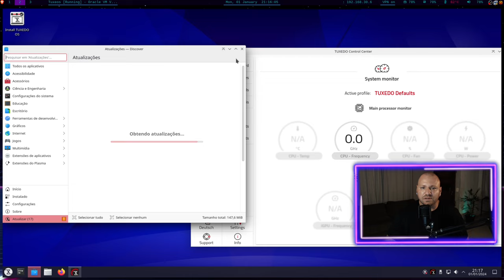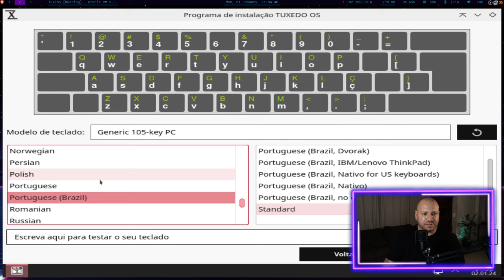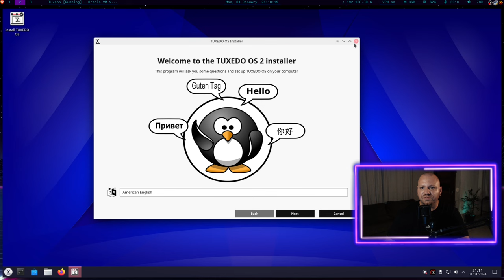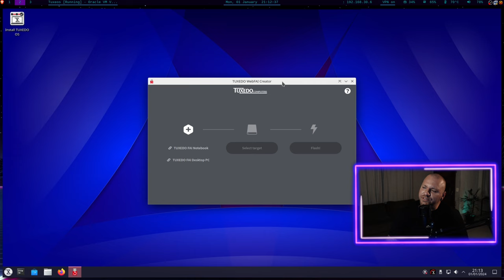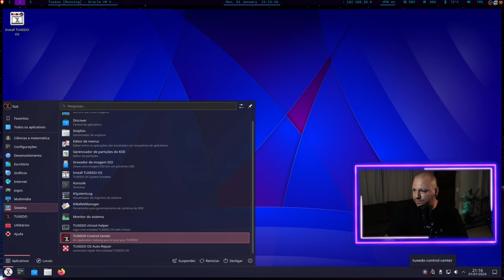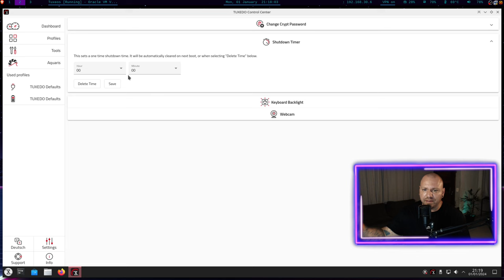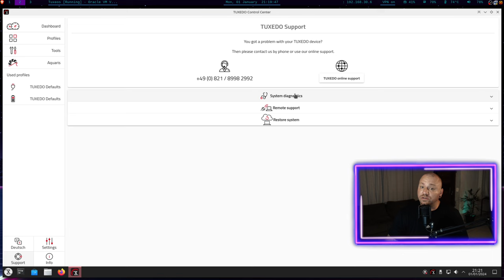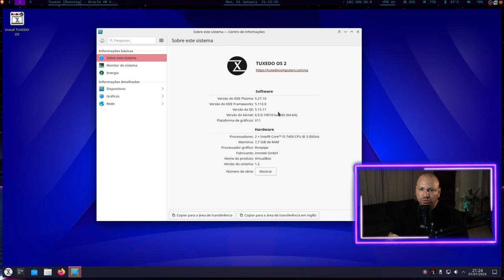Tuxedo OS - Distro Alemã primeiras impressões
► Equipamento e Softwares utilizados:
Distribuição GNU/Linux: Slackware 15.0
Terminal: XTerm
Gerenciador de Janelas: I3 WM com i3 Status, ambos puros.
Gravador de tela: Obs Studio
Editor de Video: Kdenlive
Editor Markdown: Ghostwriter
Navegador: Firefox